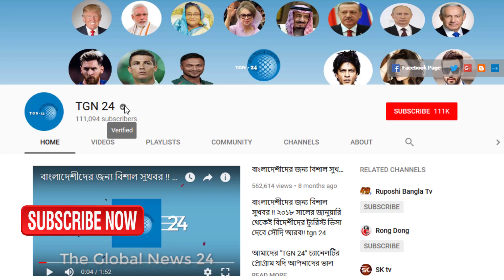সৌদি আরবের সকল প্রবাসীরা সুযোগটি লুফে নিন। সৌদি এয়ারলাইন্সের সকল ফ্লাইটে ৫০% ডিসকাউন্ট ঘোষণা।